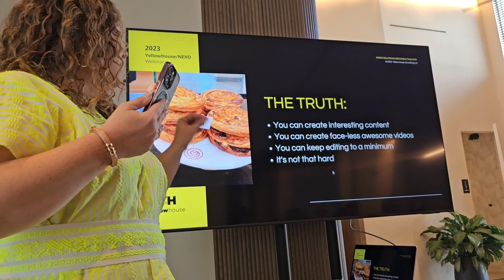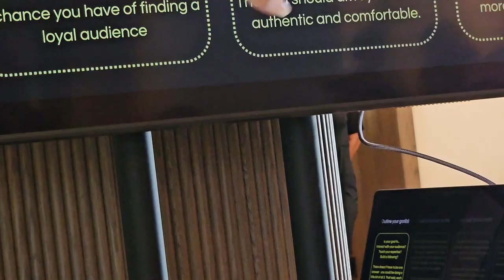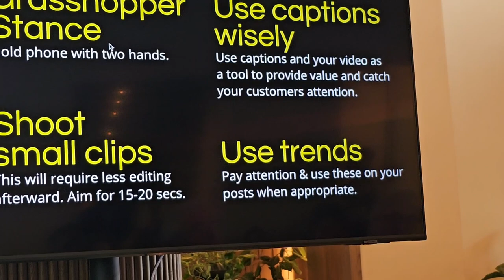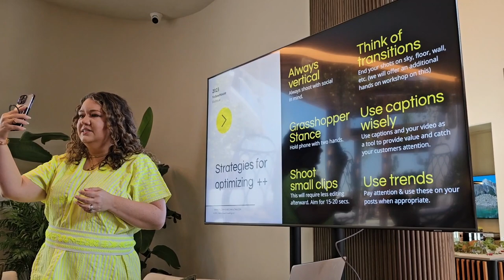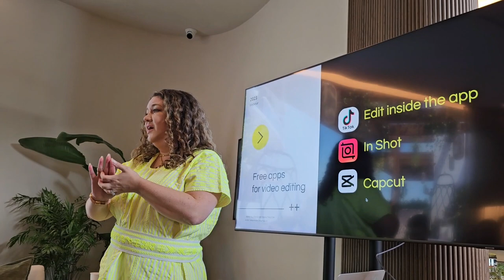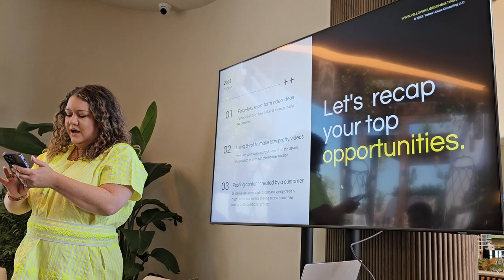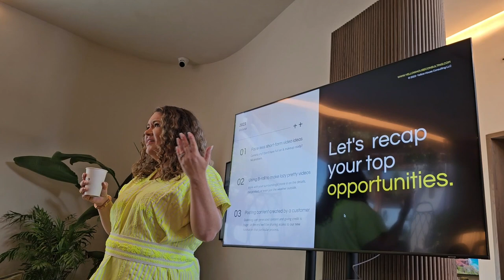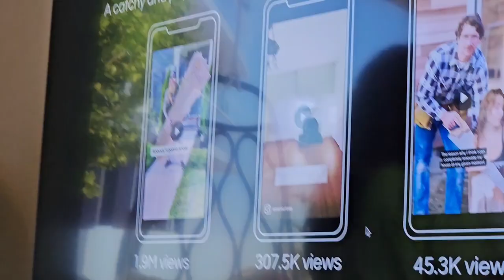BUILDING YOUR SOCIAL MEDIA PRESENCE -